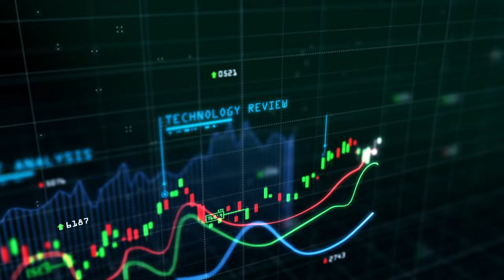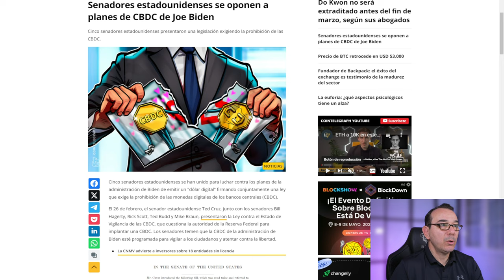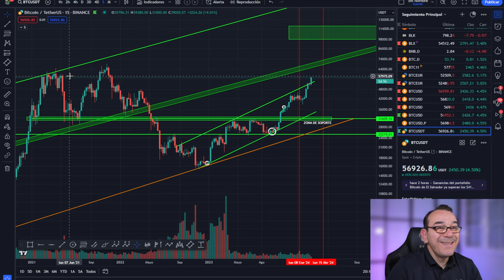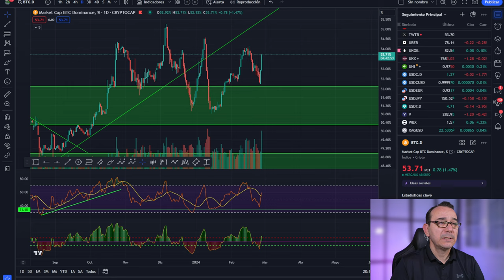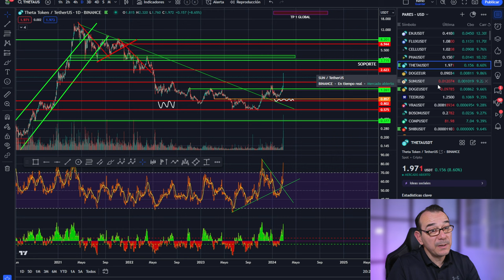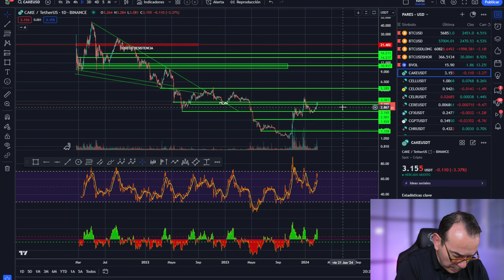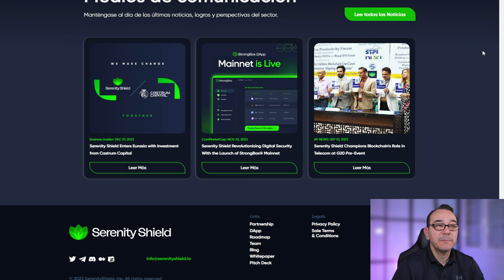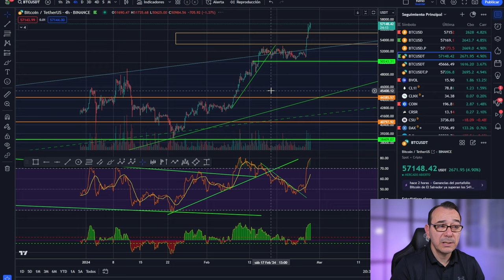🚀 BITCOIN A POR 90K 💥 ¿HABRÁ CRIPTOINVIERNO? 💥